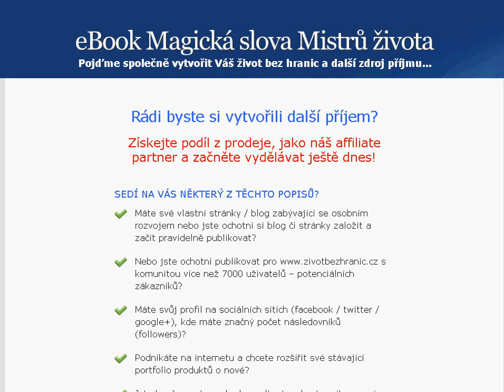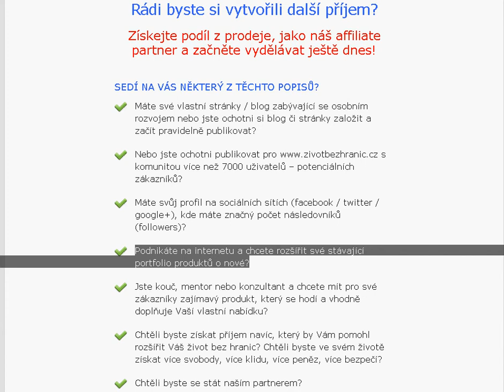Příjem z internetu? Affiliate partnerský program Magická slova Mistrů života...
Získejte podíl z prodeje, jako affiliate partner a začněte vydělávat ještě dnes!